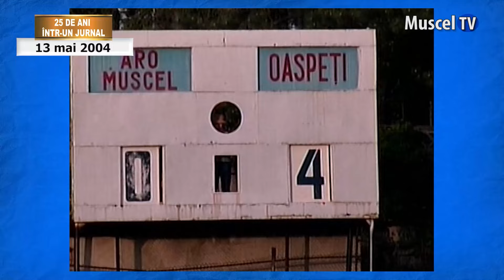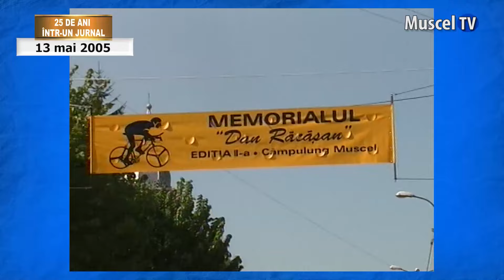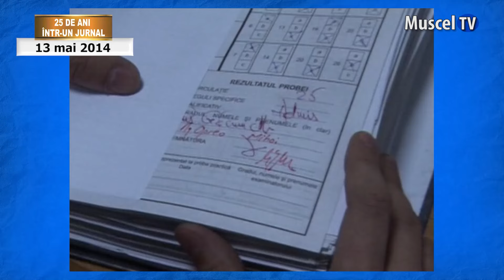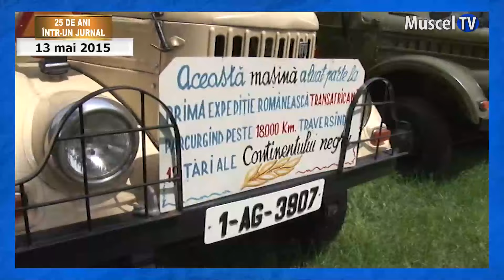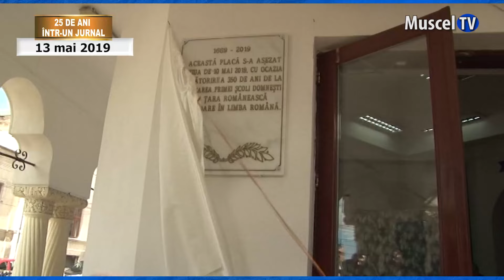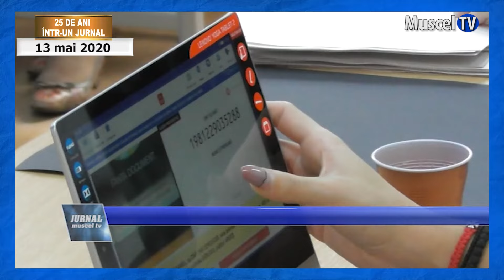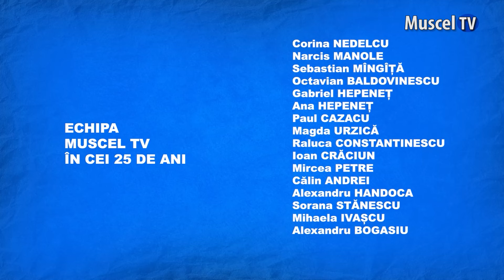25 DE ANI ÎNTR-UN JURNAL - Zilele de 13 Mai, de-a lungul anilor, la Muscel TV